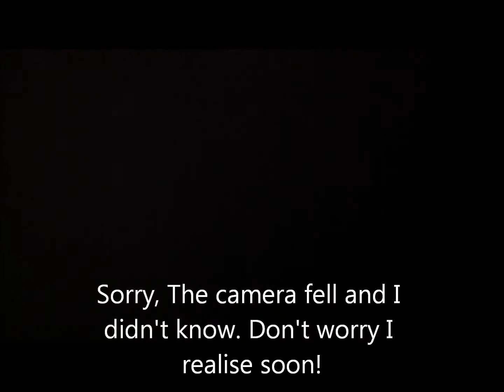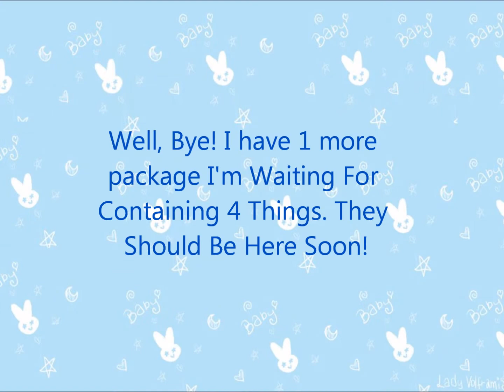Opening A Miniature Package! (For My Pullips)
Heeeeeeeey Guys! I got this miniature package in the mail today! (Its soooo small!) Everything in the package is so cute, and about the size of a fingernail! They may not be 1:6th scale (they are 1:12) but they fit my pullips. I made the dress and hairclip (the ones ayako is wearing), it took FOREVER but im glad how it turned out! This should be great! Hope you enjoyed! x

these are the links to her shop (UK&USA)